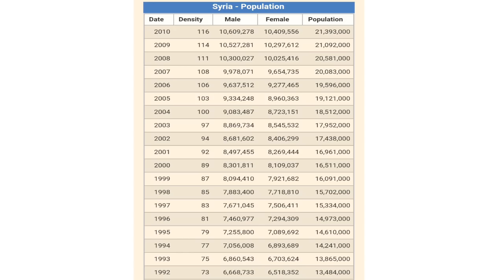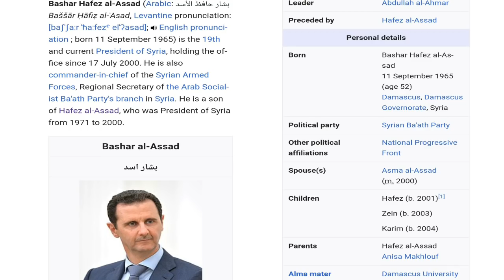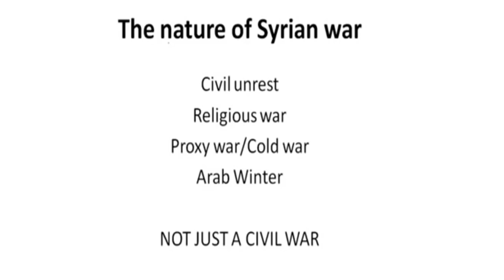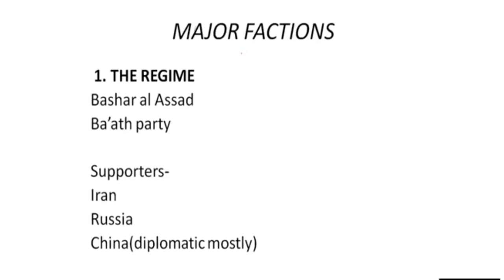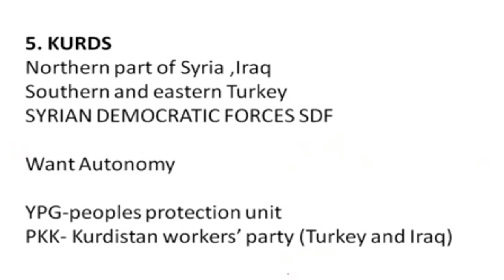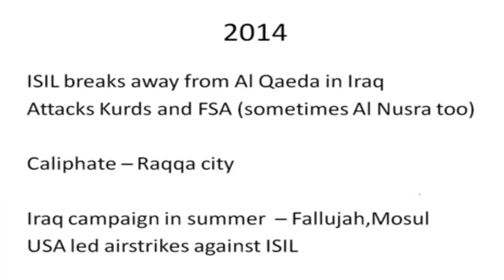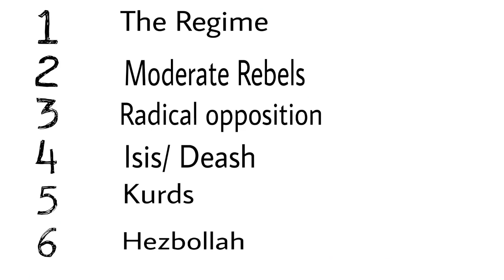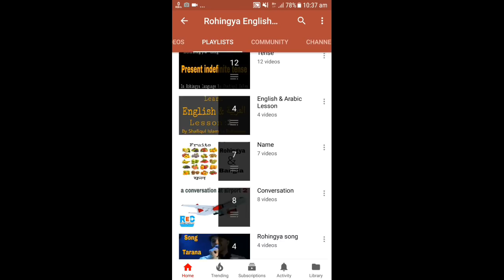Syrian history by Rohingya English club